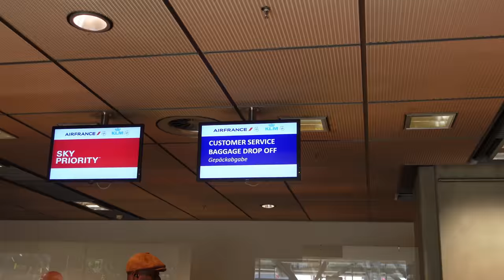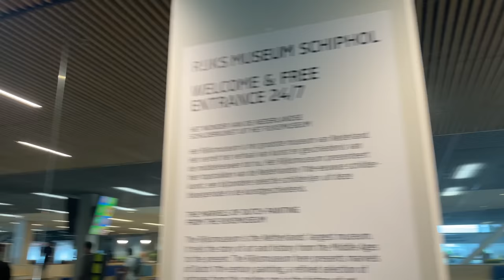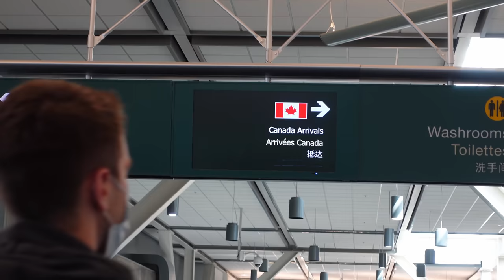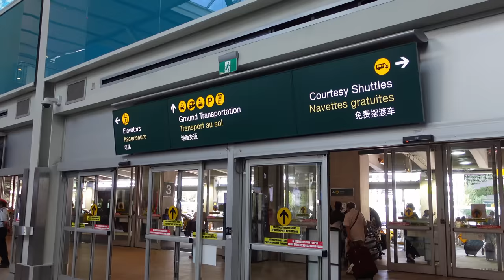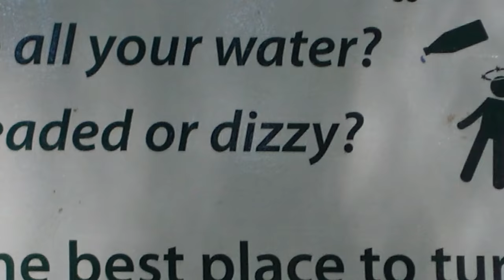How we lost 10.000 US Dollars on Airbnb...😢 | FLYING TO VANCOUVER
We're going to Canada for the first time and share the story how we lost 10.000 US Dollars.